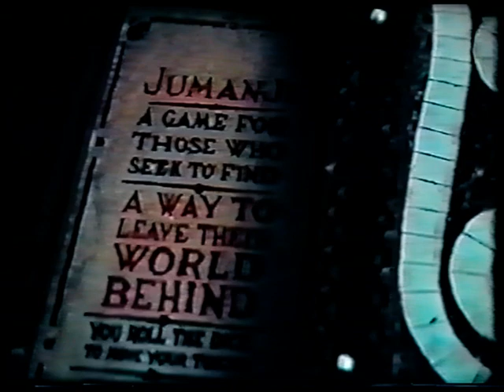Jumanji (1995) - InterComos mozis felvétel.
A 12 éves Alan felfedezi a díszes Jumanji-táblát, s amikor Sarah-val leülnek játszani, a fiú hirtelen eltűnik, és a Jumanji dzsungelbirodalmában találja magát. Nem is tud visszatérni, mert a kislány túlságosan rémült ahhoz, hogy befejezze a játékot. Alan csak akkor kerülhet ki a csapdából, ha valaki meghatározott számot dob. Ez azonban 26 évig nem fordul elő, így hősünk (immár Robin Williams alakításában) az esőerdő foglya marad mindaddig, amíg két másik gyerek, Judy (Kirsten Dunst) és Peter újra nem kezdi a játékot. Ám kiderül, hogy csak akkor szabadulhat, ha a két testvér megtalálja a felnőtt Sarah-t (Bonnie Hunt) – különben veszélybe kerül a házuk, a környék és egész városuk.